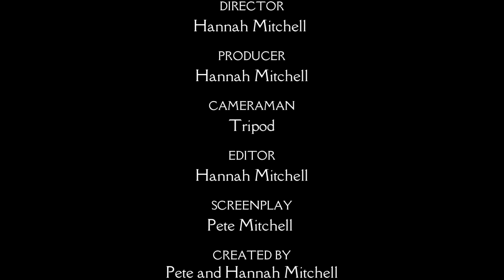What’s Next: Is Godzilla minus 1 one of the best films of the year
Pete and Hannah Review Show
What’s Next

Welcome to Pete and Hannah’s Review Show what’s next

X@peteswatchlist